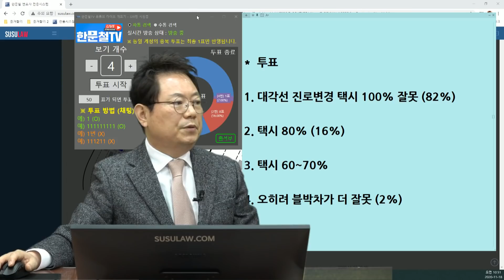8350회. 택시가 승객을 태우기 위해 대각선으로 차로변경을 하는데, 사고를 피할 수 없었습니다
(b10899, 승객을 태우기 위해 그렇게 운전하면 안됩니다

편도 5차로 도로 4차로를 달리고 있는데 약 25m 가 안되는 거리에서 2차로 택시가 손님을 태우기 위해 느리게 4차로까지 나오다가 멈추지 못한 블박차와 사고

제한속도 60km, 블박차 속도 60km

내리막 커브길 돌면서 2차선은 차량들은 서행중이었고, 저는 3차선에서 직진 중이었습니다.

그런데 갑자기 2차선에서 택시 한 대가 느리게 튀어나왔으며,
택시가 보이자 마자 경적과 함께 브레이크를 밟았으나 택시 오른쪽 후미와 추돌했습니다.

놀라서 블랙박스 확인해보니,
택시가 1차선부터 대각선으로 느리게 4차선까지 진로를 변경하고 있더라구요..(저와 부딪힌 부분은 3차선)

상대차량이 1차로~3차로까지 진로를 변경하는데 왜 이렇게 느리게 변경했는지도 의문이구요.. (4차선 인도에 여자 분이 서있는 것으로 봐서 손님 태우러 가신 게 아닌가..)

과실비율이 어느 정도 일지 궁금합니다..

rai

차량 발견은 점선 4개 정도 거리에서 발견하고 그 즉시 경적 울림과 함께 브레이크를 밟았으나 내리막길이라서 마지막에 충돌 발생했습니다.
상대차량은 저와 부딪히기 전까지도 아주 천천히 움직였고 충돌 후에 멈춰섰습니다.

*  투표

1. 대각선 진로변경 택시 100% 잘못 (82%)

2. 택시 80%  (16%)

3. 택시 60~70%

4. 오히려 블박차가 더 잘못  (2%)

안 보였던 차가 갑자기 느리게 쓰윽 나타나면 피할 수 있을까?
제한속도 60도로이고 내리막길

정지거리가 될까 말까의 갈림길이기에

택시 80~100% 의견